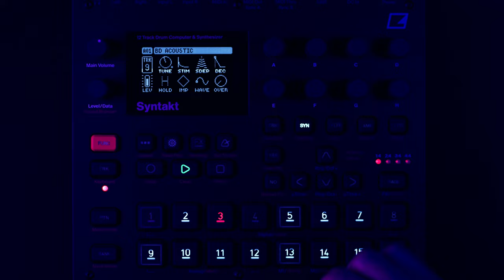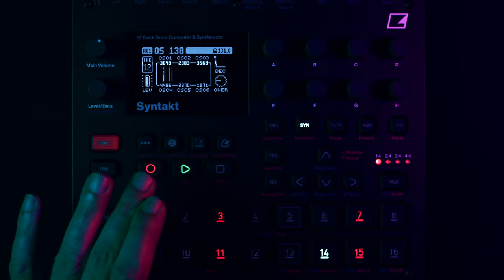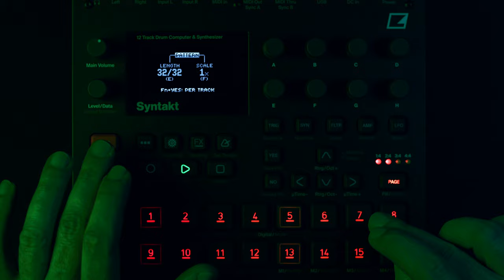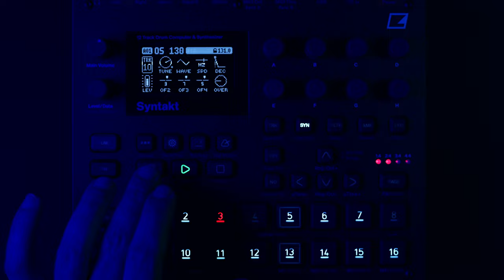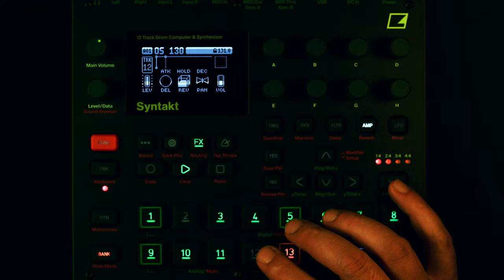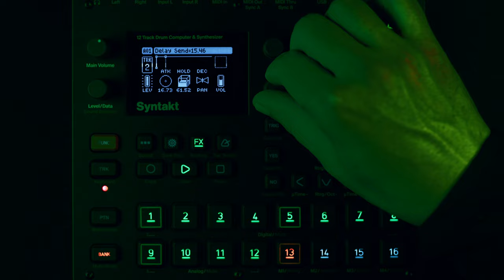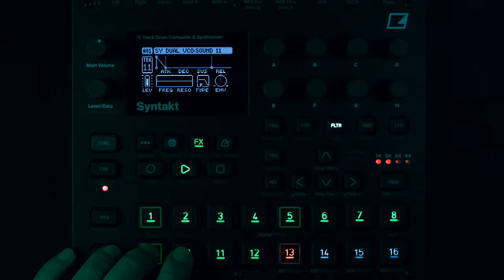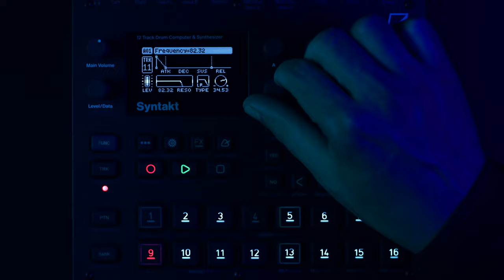Syntakt OS 1.30 Improvisation with BD ACOUSTIC / SY CHIP / HH LAB (no talking)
Syntakt Firmware 1.30
Improvisation with the new Machines BD ACOUSTIC, SY CHIP and HH LAB